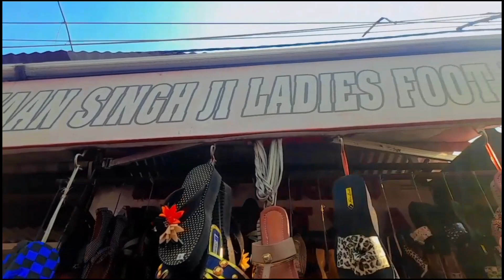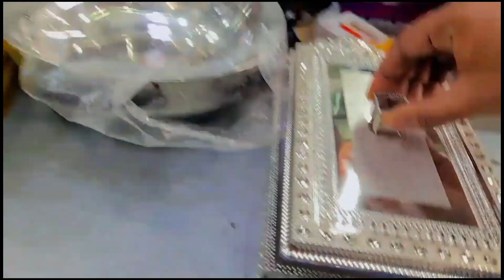begumpull market vlog || Lalkurti cheapest market ( sbse sasti market)lalkurti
hello everyone
how are you everyone  I hope you all are doing well (allhmdullilah)
 in this video I will show you  Guy's  lalkurti market cheapest market  also k/as begumpull market

so plz Guy's watch the video till the end